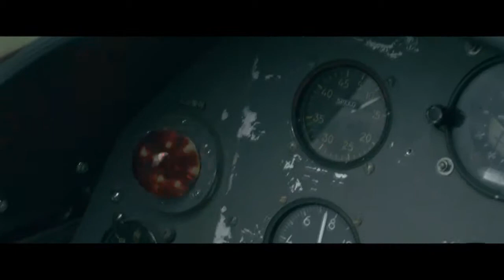Resident Evil AfterLife He's Going To Land